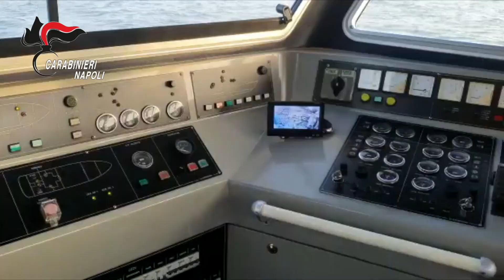Controlli straordinari a Ischia e Procida: denunce e sanzioni